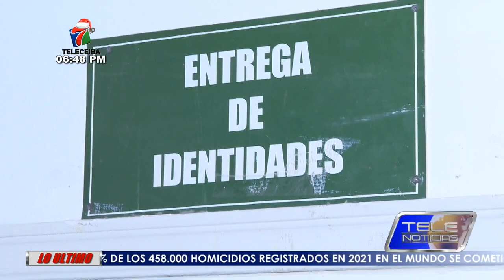El RNP en La Ceiba, solicita 7 impresoras lazar nuevas por obsolescencia de equipo actual.